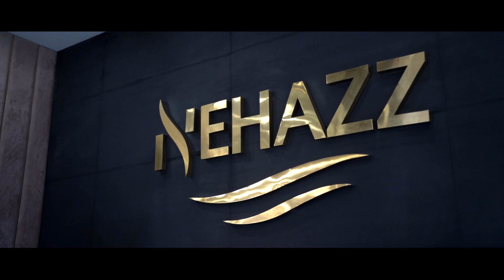Best Ring Highlights 2022 | Laveen & Tanveer | Candidclick Art